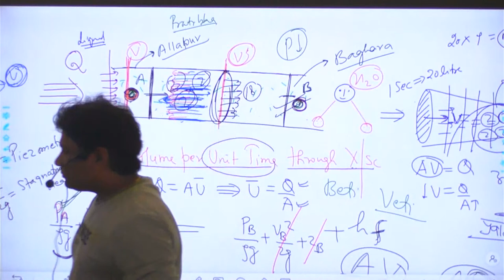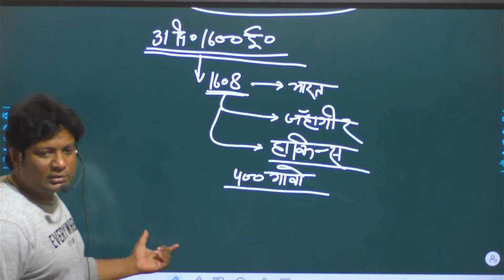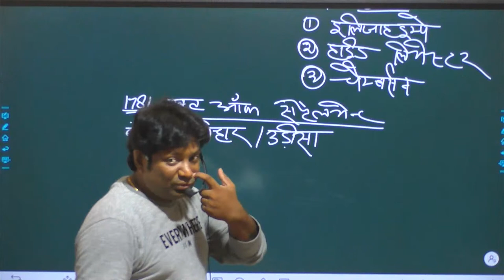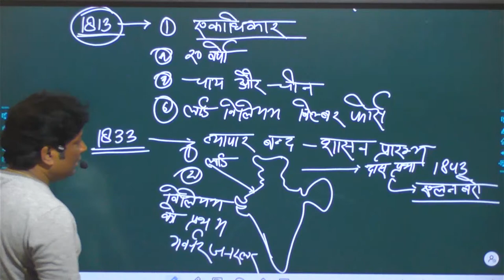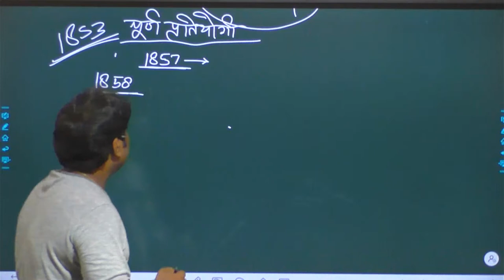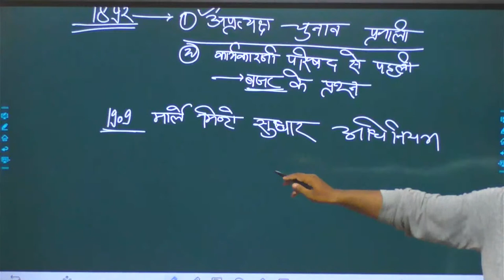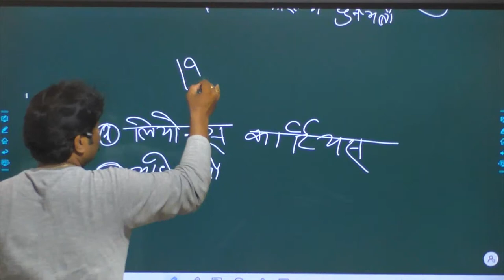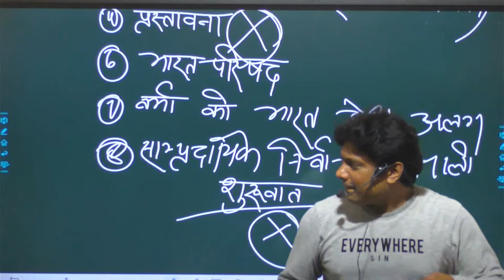G.S Marathon class by Shashi Bhushan Sir Part-1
UPSSSC JE#pet-syllabus#pet in online class#uppet#pet in hindi#pet exam kya hota hai#p.e.t exam question paper
What is PET Exam | Preliminary Eligibility Test | PET Exam Kya hai | UPSSSC PET
UPSSSC PET Exam की तैयारी कैसे करें? PET Exam Syllabus Analysis and Preparation
Basic Structure Doctrine Indian Constitution  Indian Polity#ssc-je g.s#sscje#je#allhabad-me-je-ki best coching
SDG india index 2020-21 Bricks ka Videsh Mantriyon ki Baithak#Mount neera gogo Jwalamukhi me hua visfot#4th Khelo india youth game world syber security index
Excellentvision Technical Academy Pvt.Ltd. . India's No.1 Instt for JUNIOR ENGINEER EXAM (SSCJE,RRBJE,STATEJE)